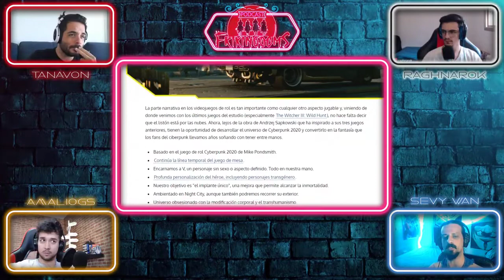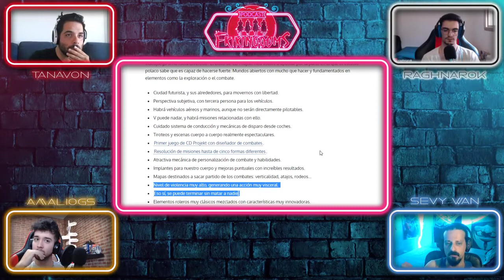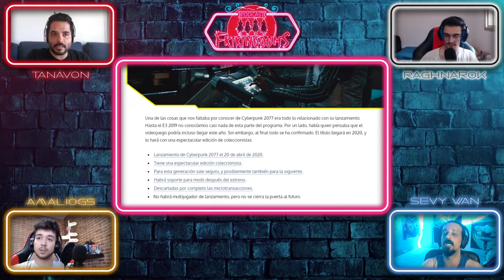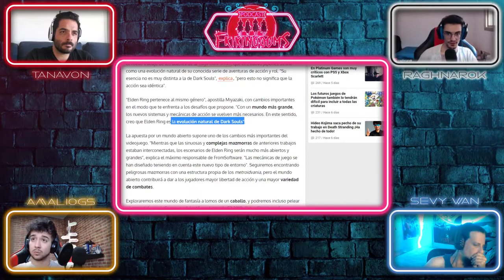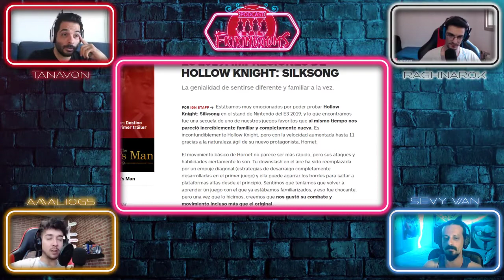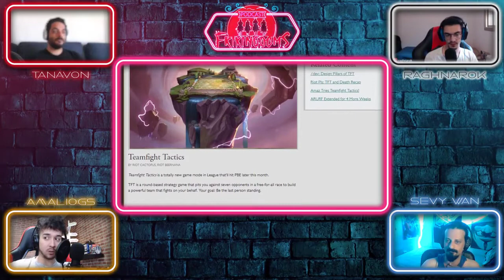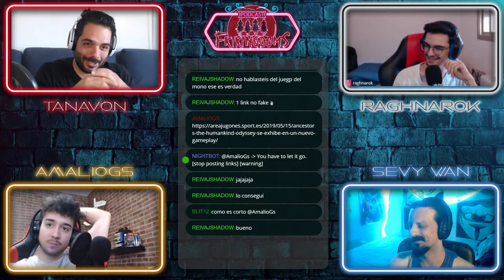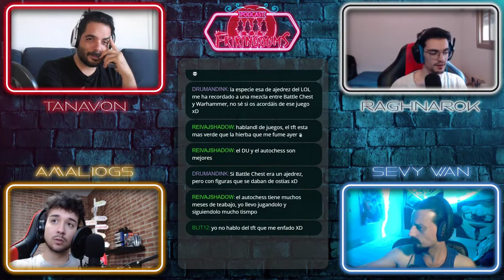PODCAST GAMER ESPAÑOL ㊙️ FRIKINGDOMS | SE01 ►1. RESACA E3 2019 Y LO QUE NO SALIÓ EN LA FERIA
PODCAST GAMER ESPAÑOL ㊙️ NOTICIAS  FRIKINGDOMS | SE01 ►1. RESACA E3 2019 Y LO QUE NO SALIÓ EN LA FERIA

FRIKINGDOMS ㊙️ es una comunidad Gamer donde queremos disfrutar de nuestra pasión que son los videojuegos. Participamos juntos con los PODCAST y distintos eventos a nivel mundial de interés que cubriremos para estar al día de todas las noticias.

▬▬▬▬▬▬▬▬▬▬ FUNDADORES ▬▬▬▬▬▬▬▬▬▬